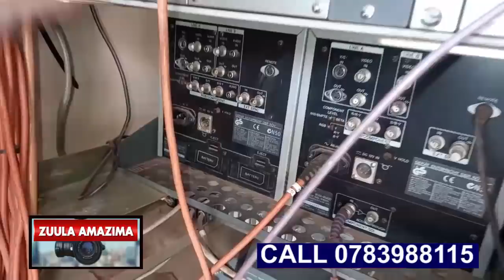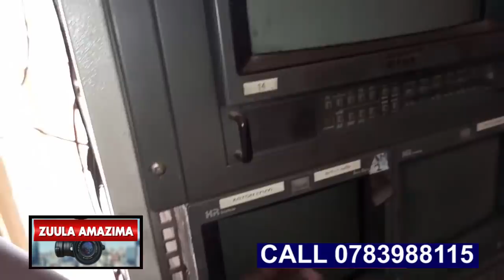ZUULA AMAZIMA,WUNO KADAMA MUKA KITAWE GWEYALOGERAKO EKIDIBO KYOBUTAFUMBIRWA PART B